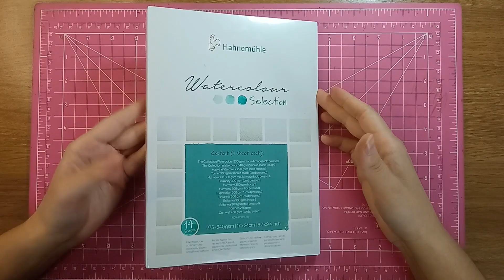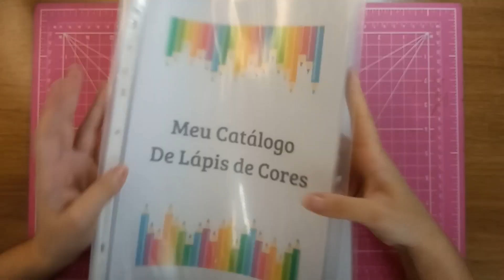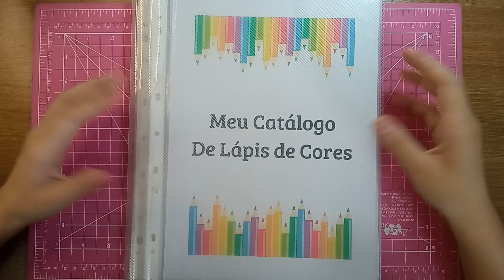Meus Materiais Artísticos para 2024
No vídeo de hoje eu vou mostrar o que eu adquiri no início desse ano para usar nas minhas artes durante 2024.
Se você gosta desse tipo de conteúdo, já se liga ai nesse vídeo que está bem legal 😉

✏  Materiais
- Folha Watercolour Selection Hahnemühle
- Pentel Poster Colour Tinta Guache, Dourada
- Aquarela Bisnaga Talens Van Gogh 10 ml 506 Ultramarine Deep
- Aquarela em Tubo Talens Van Gogh 010 ml Siena Queimada
- Aquarela em Tubo Talens Van Gogh 010 ml Violeta Averm Permanente
- Aquarela em Tubo Talens Van Gogh 010 ml Amarelo Azo Medio
- Aquarela Bisnaga Talens Van Gogh 10 ml 370 Permanent Red Ligth